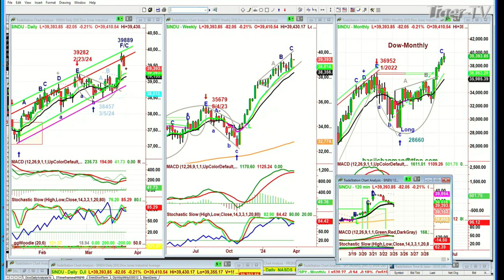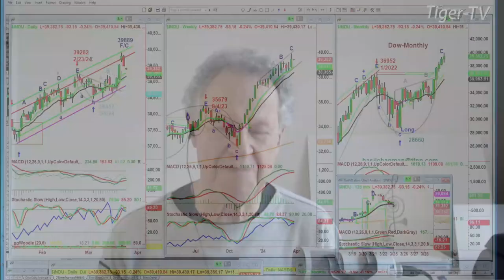March 25th, 10AM ET Market Update on TFNN - 2024